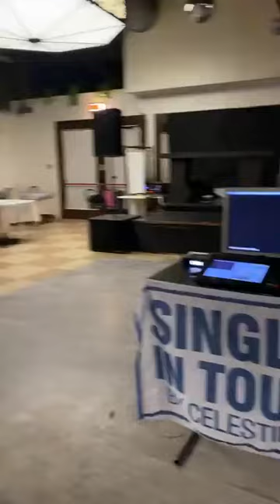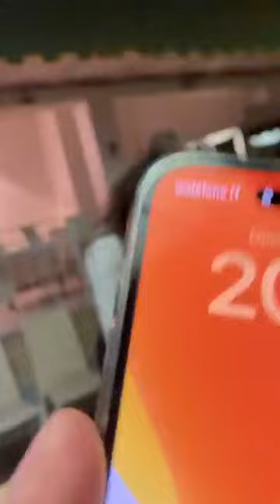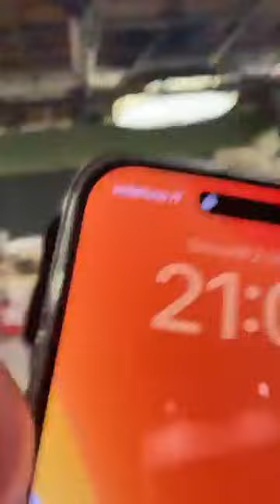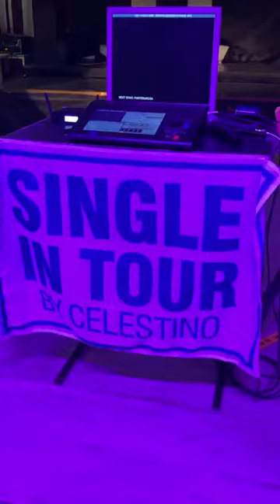- Single in Tour